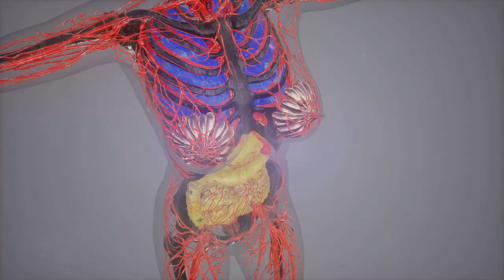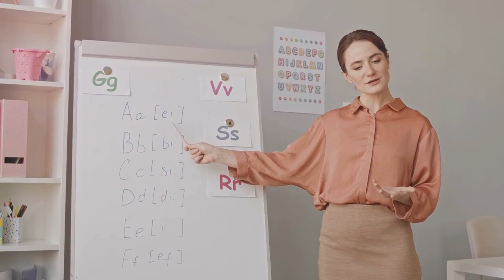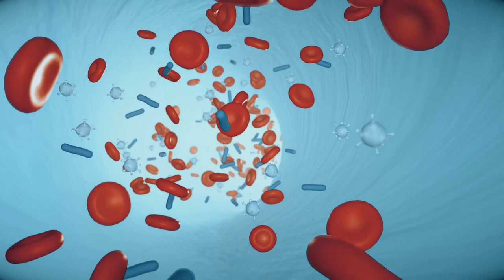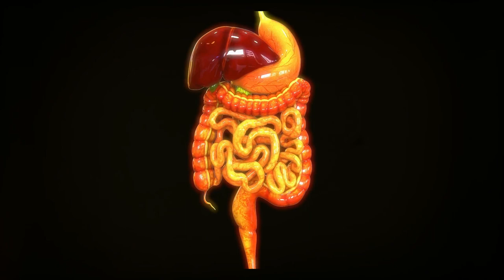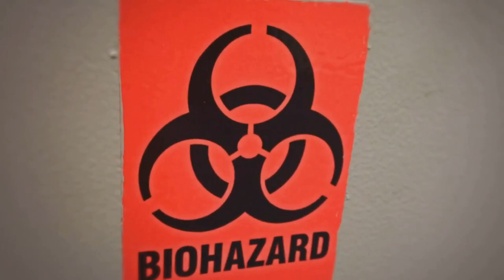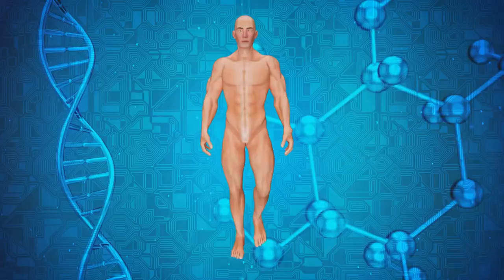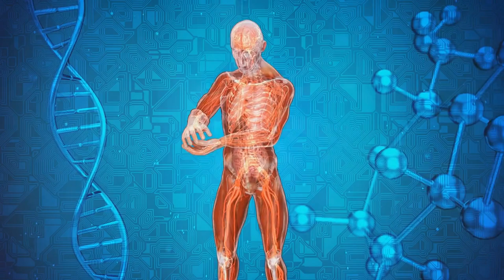8 Weird Medical Conditions You Probably Haven't Heard Of (WATCH OUT FOR THESE)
8 Weird Medical Conditions You Probably Haven't Heard Of

Timestamps:
00:00:00 8 Weird Medical Conditions
00:00:39 Foreign Accent Syndrome
00:01:18 Alice in Wonderland Syndrome
00:02:02 Blue Skin Disorder
00:02:47 Trichotillomania
00:03:33 Pica
00:04:22 Familial Cold Autoinflammatory Syndrome
00:05:25 Tree Man Disease
00:06:06 Alien Hand Syndrome
00:06:57 Conclusion